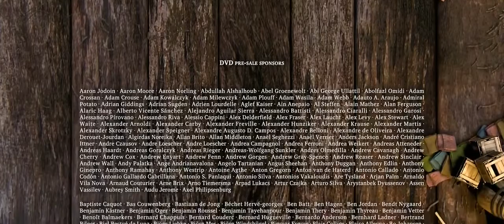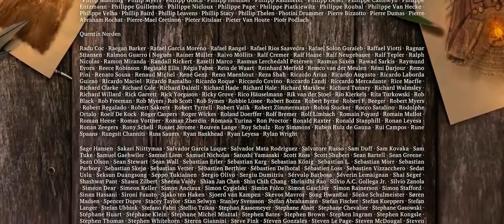SINTEL 3D ANIMATION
The plot follows the character, Sintel, who is tracking down her pet Scales, a dragon.

anime movie,
animerg,
anime songs,
anime tagalog,
anime movies full movie english,
anime tagalog dub,
anime war,
anime amv,
anime action,
anime app,
anime action full movie,
anime anime,
anime among us,
anime adventure,
anime action movie,
a anime song,
a anime shark,
a anime episode 1 english dubbed,
a anime fighting simulator,
a anime meme,
a anime movie,
a anime character,
a anime drawing,
anime basketball,
anime bold school,
anime best,
anime background,
anime boy,
anime best fights,
anime background music,
anime bass me,
b anime opening,
b anime netflix,
b anime season 2,
b'z anime song,
killer b anime,
project b anime,
r&b anime,
lil b anime,
anime channel,
anime cute,
anime comedy,
anime clips,
anime cartoons,
anime cooking,
anime couples,
anime cute moments,
c anime ep 1,
c anime ending,
c anime trailer,
c anime love,
c anime ed,
c anime season 2,
anime drawing,
anime dance,
anime drawing tutorial,
anime demon,
anime dub,
anime drawing easy,
anime dance tiktok,
anime drum cover,
d anime art,
d anime character,
d anime store for prime video,
d anime studio 1.0,
initial d anime,
e.d anime,
initial d anime trailer,
canon in d anime,